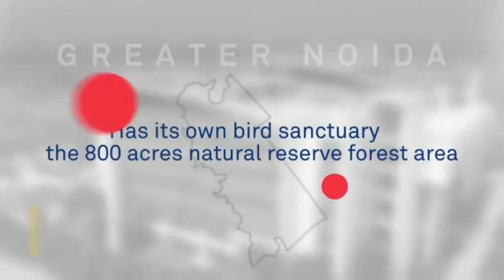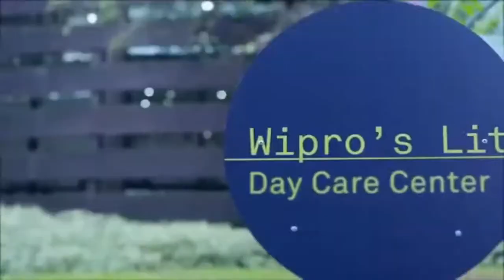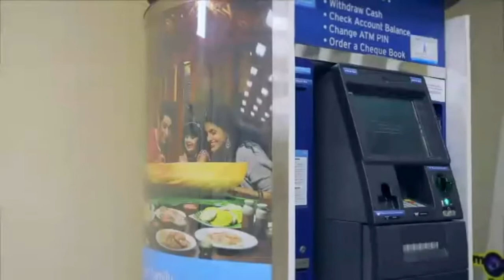Wipro Office | Tour | Greater Noida Office | Building | Interior | Complete Office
Wipro Greater Noida Office Tour